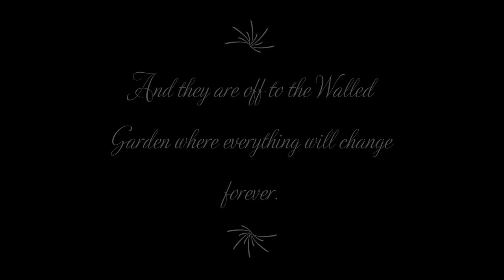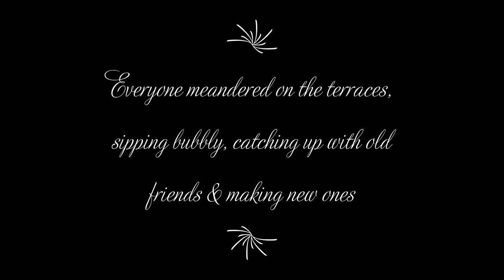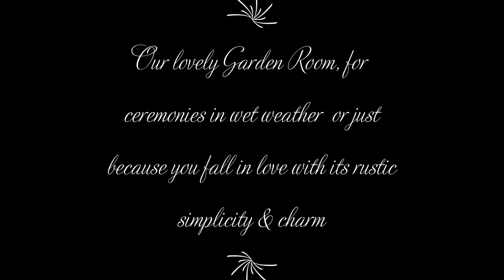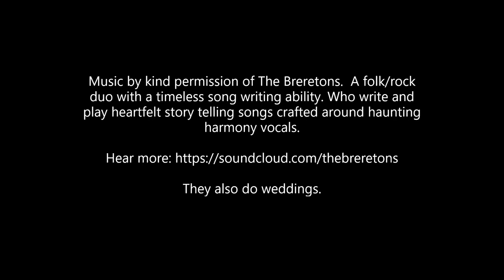Riverhill Himalayan Gardens - Virtual Wedding Tour 2020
Whilst we are unable to meet in person we realised that many couples would like to use this time to progress with their wedding plans, turning the situation into a positive one and giving them something wonderful to look forward to. We found that they felt frustrated at not being able to move forward with the planning so we created this little video in an attempt to convey some of the magic and unique charm of our gardens.

The video is designed to give you an idea of some of the many possibilities at Riverhill. As a dry hire venue we pride ourselves on the freedom our couples have here to design and create a day that is truly unique to them. with only 8 weddings per year we keep the experience bespoke, personal and friendly, with the added bonus that not many of your guests will have been to us before.

We are licenced for ceremonies for up to 120 guests so you can have the whole day in one gorgeous location (or choose to come to us after your ceremony for your reception). Our Walled Garden is the most popular location for ceremonies, with its romantic rose covered Himalayan Hut for the ceremony, bubbling fountains and sculptural terraces for your guests to wander on with their bubbly, it never fails to wow. It is also the perfect spot for welcome drinks and canapes, the enclosed nature of the Walled Garden mean that your guests are all together, creating a wonderfully secluded and private party atmosphere.

We also have our charming Garden Room with over hanging balcony and pretty views over the jungle area. This is a wonderful ceremony location, or if you prefer, we will always keep it free for you just in case of bad weather.

Our vast marquee lawn has ample space for even the most elaborate of marquee set ups, with space left over for seating or entertainment. We always leave two weeks between weddings to make sure that our lawn remains pristine. The view of Riverhill House to one side and rolling fields to the other make for a grand setting with an intimate feel. Your guests will love relaxing by the Old Summer House or taking a glass of bubbles for a wander into the gardens.

We are a huge hit with wedding photographers who love our endlessly romantic backdrops, don't forget to come for a recce with them before hand to get some ideas.

We don't charge corkage here and dancing and music can go on until midnight. As a dry-hire venue we supply the location, you get to select the rest. We have an excellent suppliers list for your caterer and marquee company, the rest is totally up to you, but if you would like suggestions please just ask.

Music is by kind permission of 'The Breretons'. To hear more of their original music please They also do weddings.